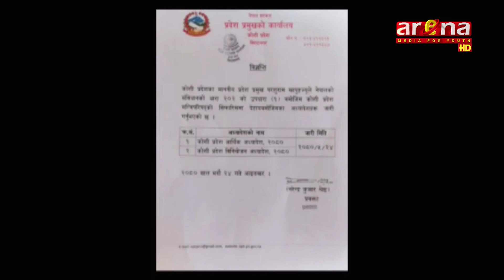कोशी प्रदेशमा करिव १४ दिन रहेको बजेट होलीडेको समस्या अन्त्य भएको छ ।